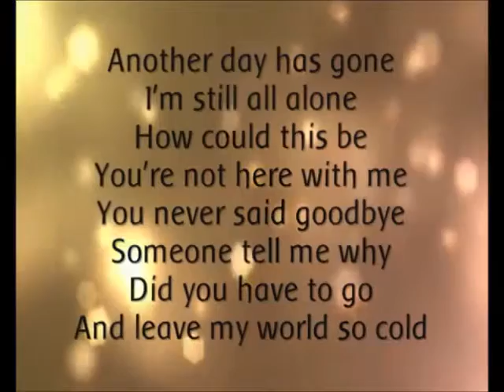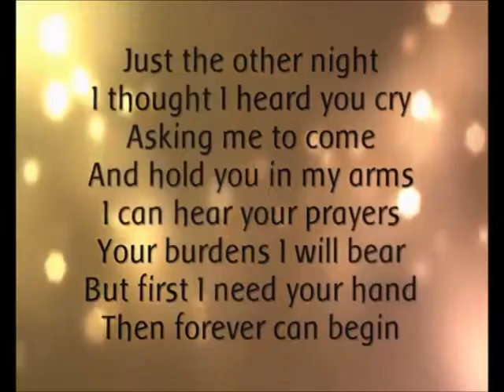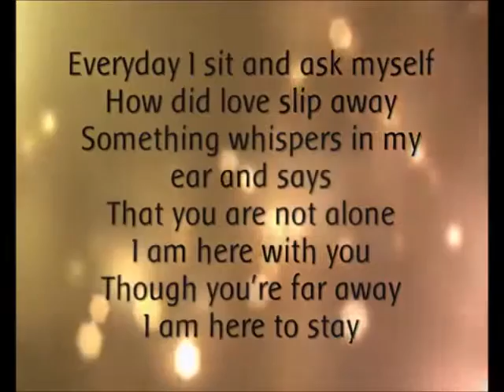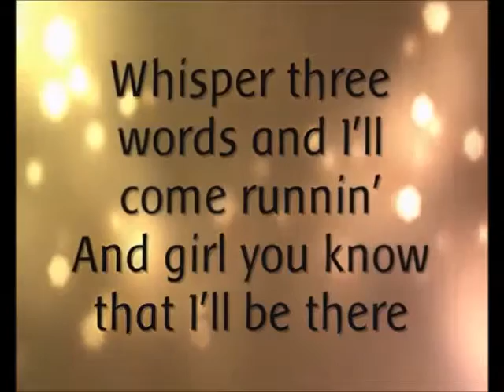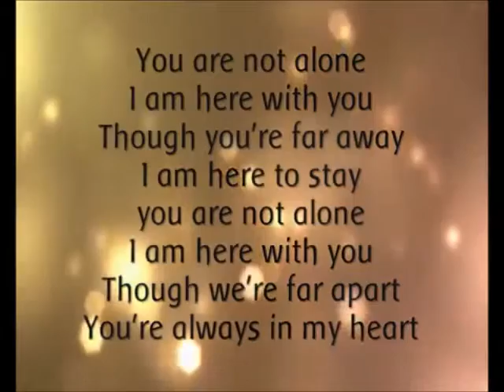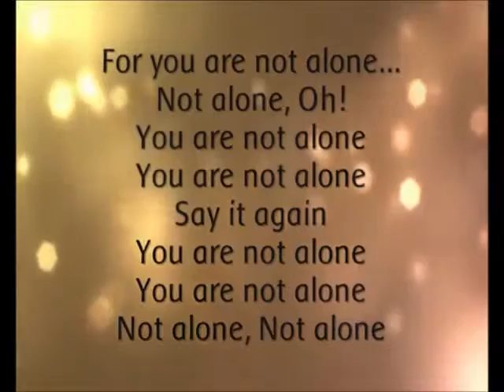You're not alone( Michael Jackson cover)